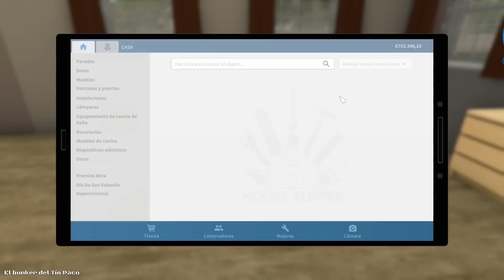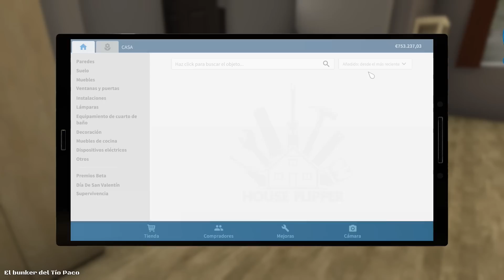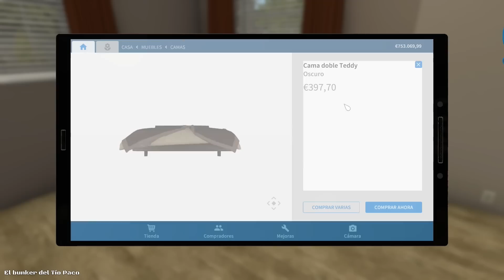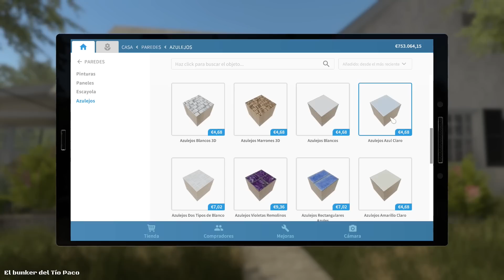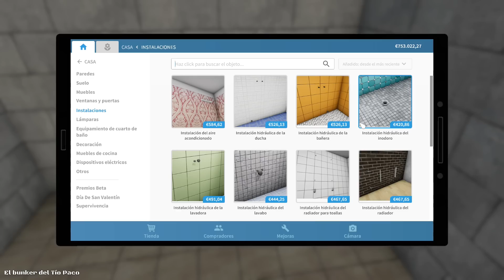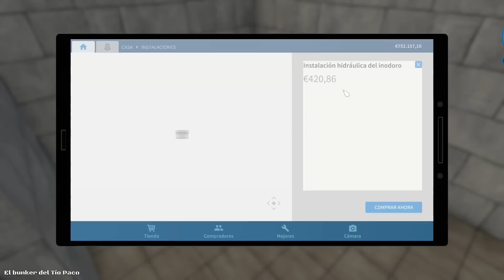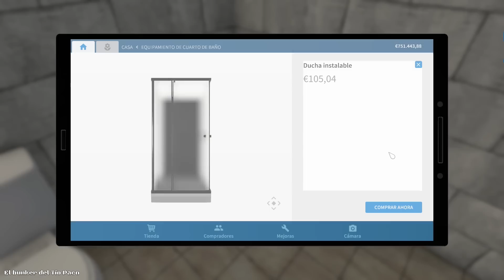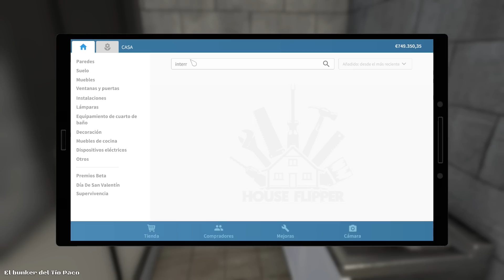LA MALDICIÓN DE LA CAMA DESHECHA | HOUSE FLIPPER | CRYSTALSIMS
Nuevo vídeo de House Flipper! Hoy terminamos con la planta principal de esta casa no sin antes descubrir la maldición de la cama desecha! =O Si te gusta el vídeo likéame, comparte y déjame un comentario! =D